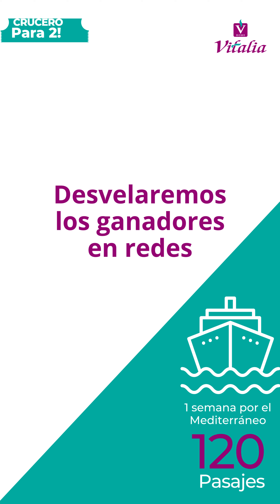Vitalia Valladolid / Ganadores de los Premios Vitalia 2023 / ILa vida en casa🥳🏆🛳️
¡Llamada a las ganadoras! 🤩🥳
¡Beatriz y Sonia de Vitalia Leganés ganadoras! 🏆🛳️
En la categoría “La vida en casa”, este premio tiene como objetivo reconocer la implicación del personal auxiliar/gerocultor en actividades y terapias de la vida cotidiana en las Unidades de Convivencia (Casas), que contribuyan a crear ambientes hogareños:
🏡 Por su alta implicación en sus Casas para crear Vida hogareña
🏡 Por cuidar actividades adaptadas a cada residente
🏡 Por su creatividad y adaptabilidad

Y ante todo por crear el mejor ambiente hogareño que hace sentir a los residentes “COMO EN CASA”

¡Enhorabuena! Es un premio más que merecido 🥰